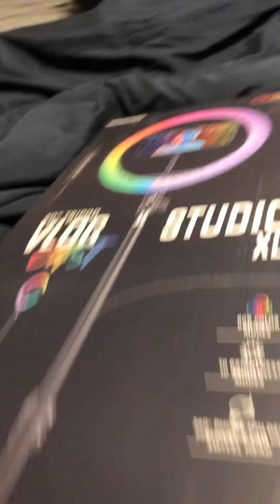Vlog :Spend the day with me home 🏡